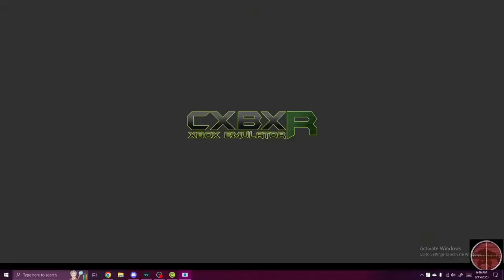One Second From a Win | MechAssault (Team Destruction)